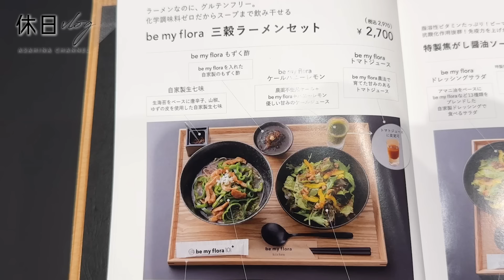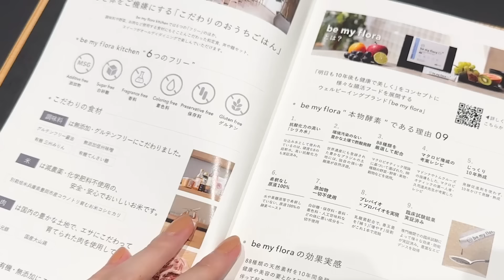【休日VLOG】ランチしてカフェ行って勉強した1日と、初めてのアフターヌーンティーと銀座ぶらぶらとお好み焼き屋さんに行った1日🍜☕🍰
年末のおやすみの日2日間です！
どっちもさやかちゃんといっしょに食べるのがメインの休日。笑

00:00　OP
00:14　Oggiの撮影終わりにさやかちゃんと合流
00:43　前回来て以来お気に入りのbe my flora kitchen！
03:10　いただきます🙏
00:34　自炊の話
04:33　デザートは別腹
05:52　千駄ヶ谷のロンハーマンカフェにきました
07:08　英語の勉強…
08:26　Day2
08:46　人生初のアフタヌーンティー
12:07　銀座ぶらぶら
12:57　ED